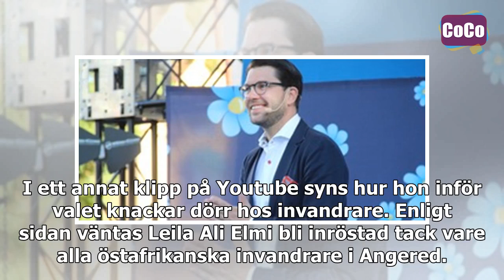Hon kan bli Miljöpartiets nya riksdagsledamot